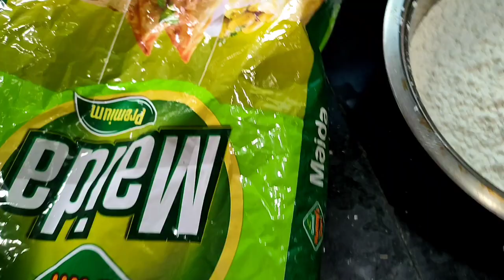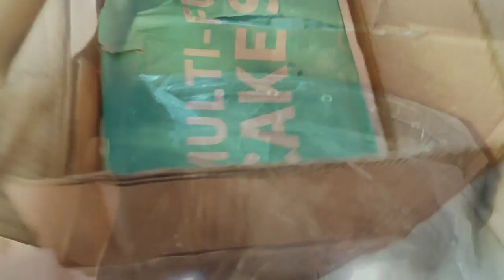Daily blog | episode -125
m on Instagram as @littlecutiepies2.

_____thank u_____

 @sarifa tuli

Indian housewife home blog
Bengali housewife blog
Bangla blog